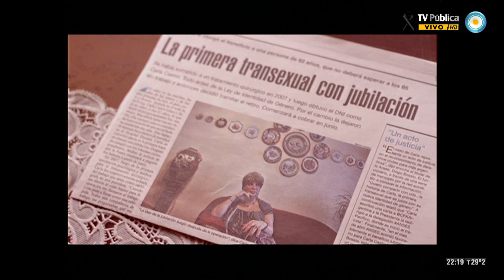678 - 15-01-14 (2 de 4)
Juan Gelman por 6,7,8; novedades de la oposición deshilachada; y el modelo económico de Massa y la Mesa de Enlace. Nos vsita el escritor y periodista Mempo Giardinelli.